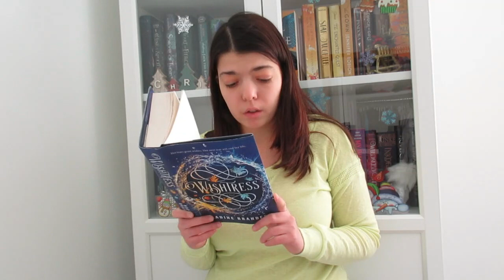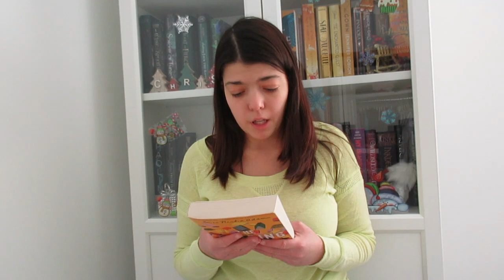MARCH TBR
Hello, everyone! Today, we'll be doing my March TBR!